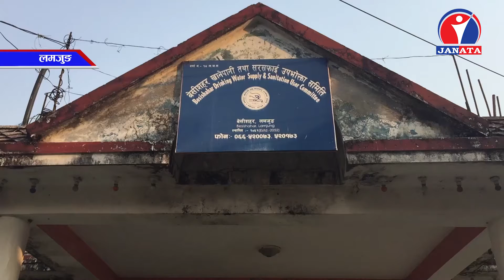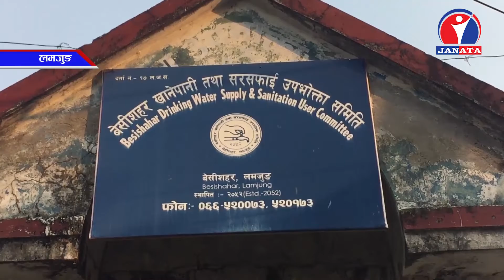लमजुङ सदरमुकाम वेंसीशहरमा खानेपानीको अभाव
लमजुङ सदरमुकाम वेंसीशहरमा खानेपानीको अभाव हुन थालेको छ । पानीको मुहान सुक्न थालेपछि प्रमुख बजारमा पिउनेपानीको अभाव हुन थालेको हो ।

पिउनेपानीको अभावमा वेंसीशहरका उपभोक्ताहरुले दैनिक समस्या भोग्दै आएका छन् । जिल्लामा पानी उपलब्ध गराउने ट्याँकरसमेत नभएको स्थानीयको गुनासो छ । पर्यटक सिजन शुरु भइरहेका बेला पानी अभाव भएपछि विषेशगरी होटल व्यवसायीहरु समस्यामा देखिएको छ ।

खाना बनाउने चुलोचौकादेखि सरसफाई र करेसाबारीमासमेत पानीको अभाव भएको स्थानीय बताउछन् । धारामा नियमित पानी नआउँदा उपभोक्ताले थप सास्ती बेहोर्नुपरेको हो ।
वेसीशहर बजारमा अहिले फरक–फरक सात वटा मुहान र एक बोरिङबाट खानेपानी ल्याइएको छ । जिल्लामा दैनिक ५२ लाख लिटर पानी आवश्यक परेपनि हाल १७ देखि २० लाख लिटर मात्र पानी उपलब्ध हुँदै आएको छ । समितिले दुई हजार ६७० धाराबाट वेंसीशहरका ३५ लाख बढि उपभोक्तालाई खानेपानी उपलब्ध गराउदै आएको छ ।